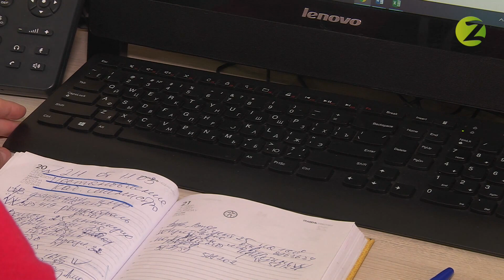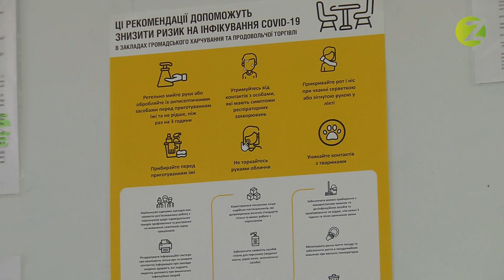Комунальна Варта - Сезон 3 - Випуск 04 - 01.04.2020